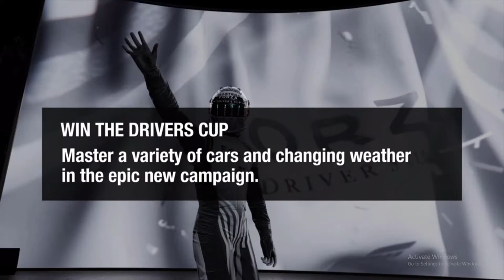Forza Motorsport 7 Part 2. (I swear I don't suck)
I like playing guitar. I'm very lazy, and I eventually need to make an introduction video for my channel. riprip.